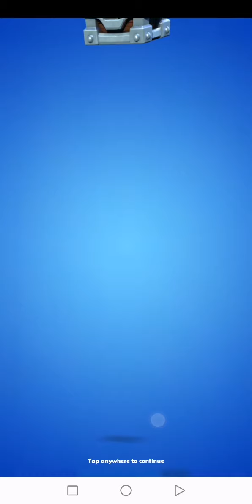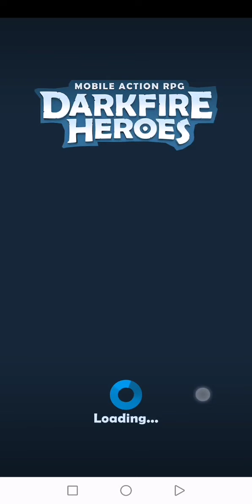هيرو دارك فاير Darkfire Heroes